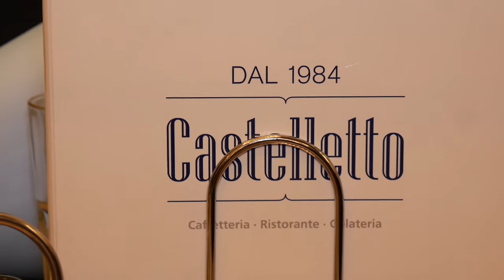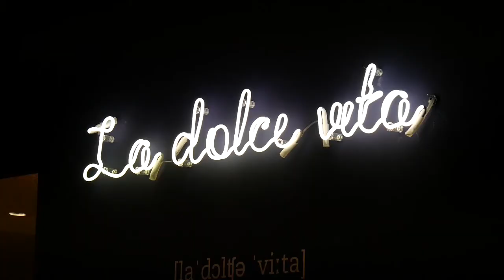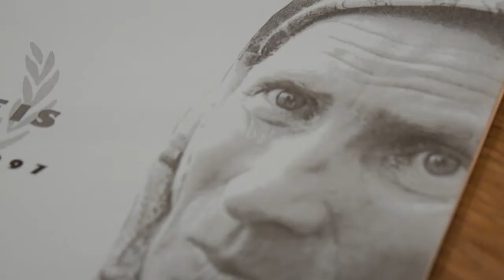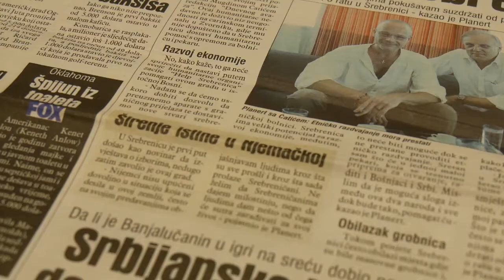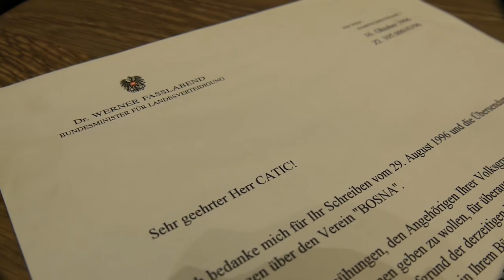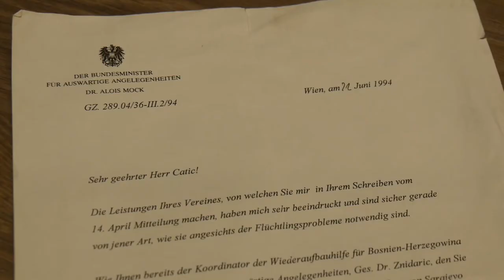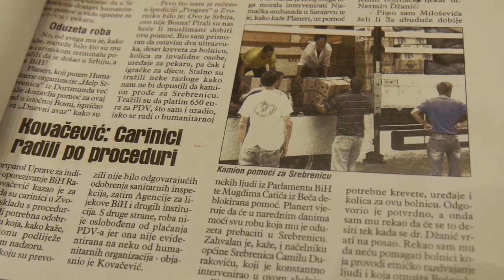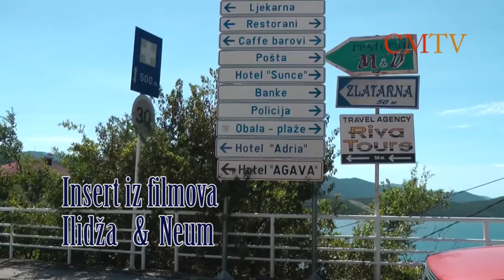OKTO TV , U FOKUSU ,humanitarni rad Mugdim Catic u Becu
Intervju sa Mugdimom Caticom u Becu...